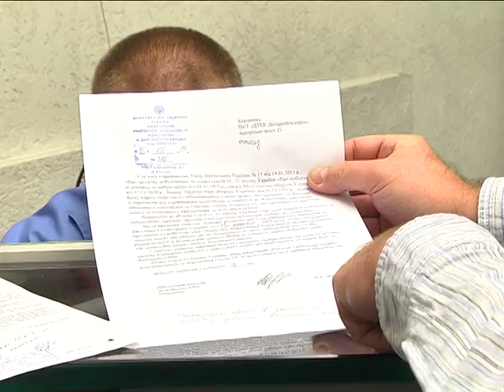Военкомы приходят на предприятия